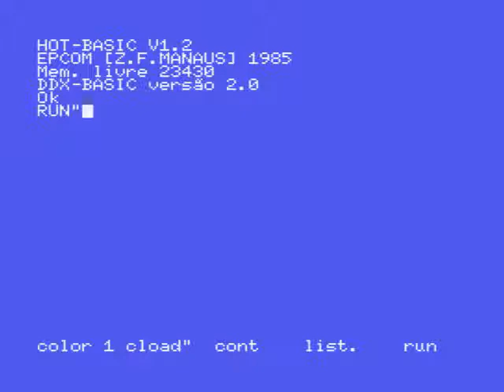[MSX] Scramble Eggs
Scramble Eggs (Engesoft - 1988).
Versão brasileira não licenciada de "Scramble Eggs" (Ample Software - 1983).